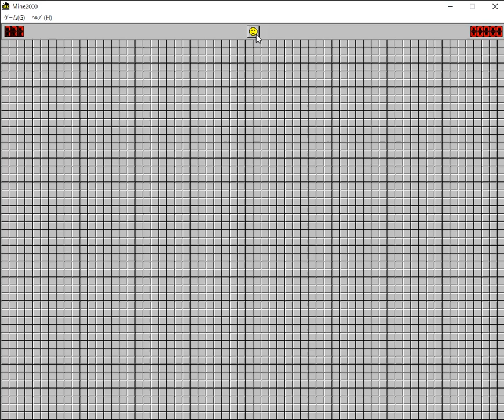MineSweeper2000 "Mania" challenge #4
on 2 Mar 2023
failed: the number of rest mines :44
i made a big mistake!

Game Title: MineSweeper2000
Level: Mania